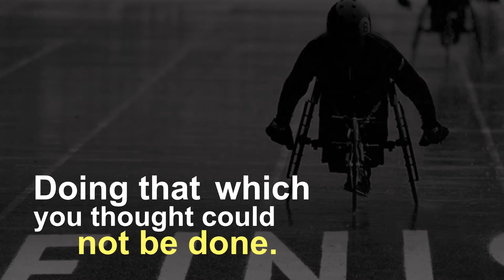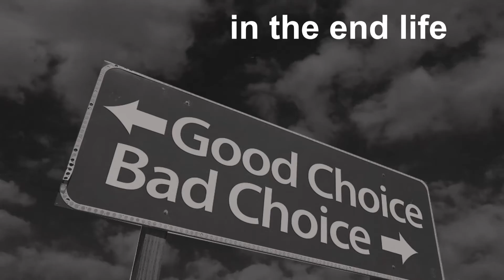Truth Conquers Explainer Ad